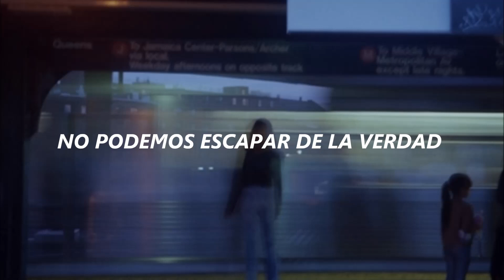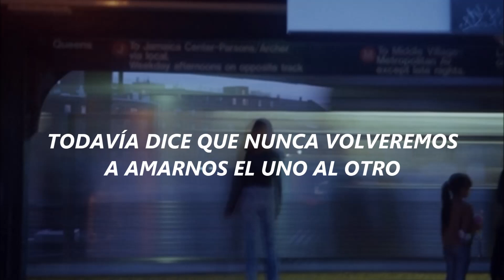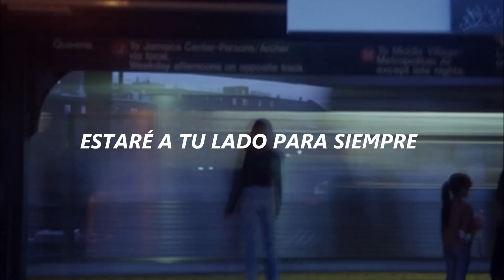BOY SOMPOB - Turn Back「Sub.Español」The Effect OST